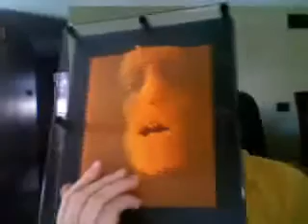concon4evahomie's webcam recorded Video - June 30, 2009, 12:48 PM